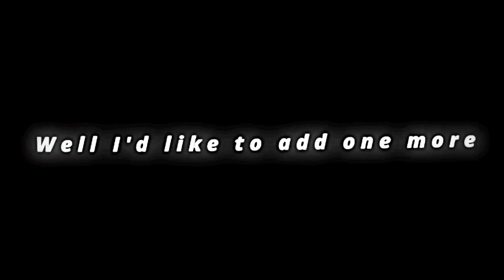RAMIKA SEN - KGF ROCKY REVENGE EDIT | RAMIKA SEN STUTAS EDIT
mijanur_editing_23